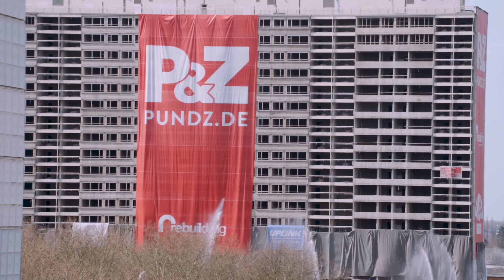Sprengung Hochhaus (Duisburg)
Detonation